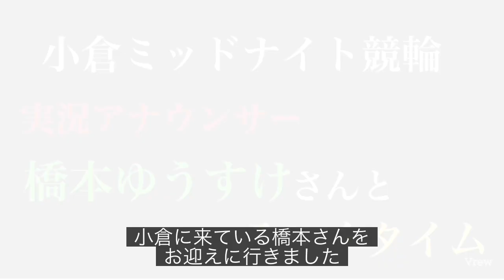【vlog#40】競輪選手の１日。トレーニング、友人とランチ、愛車ジムニー、副業した日【46歳プロアスリート】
グッズ販売【利益は寄付に使います】

▶︎木谷凉オンラインサロン【ケイリン会議室】
木谷凉を応援して下さい。よろしくお願いします
入会はコチラ↓↓

気軽に登録してみてください(^｡^)

ーーー
SNS
ーーー

45歳現役の競輪選手の木谷凉です。
2017年2018年に２度の股関節手術を経験。

2200人いる競輪選手も半年事に成績下位30人はクビです。手術前は1000位ぐらいだった順位は、術後の復帰戦は下から10位になっていました！

クビ寸前に追い込まれましたが、今はなんとか選手を続けています。しかし、手術前の活躍には及ばず、未だクビレースに片足を突っ込んでいる事に変わりはない状態です。

YouTubeを始めたきっかけはクビを意識し始めてから。自分が選手をクビになった時のために何か形になる物を残そうと考えました。木谷凉という競輪選手が存在したという確かな形としてです。自分の子供達や自分自身のため、そして何より競輪ファンの皆様のために。

まだまだクビになるつもりは毛頭ありません！

とにかく復活に燃えている45歳プロアスリートです。応援して頂けたら幸甚ですm(_ _)m

ーーー
副業
ーーー
Uber eatsウーバーイーツ配達員
気軽に登録してみて下さい(^｡^)

せんたくザウルス代表も務めています
たまに僕もいます